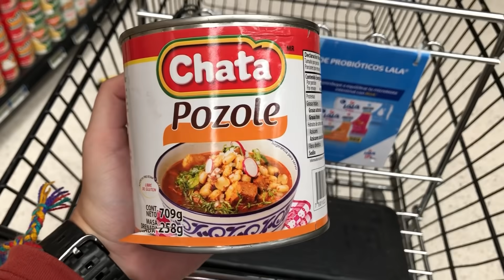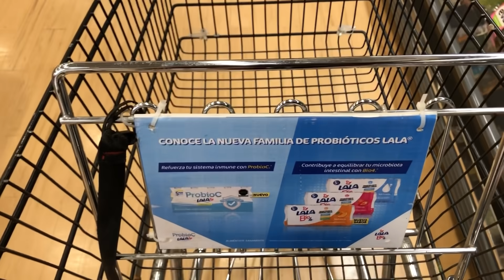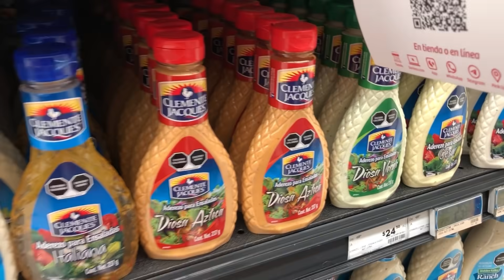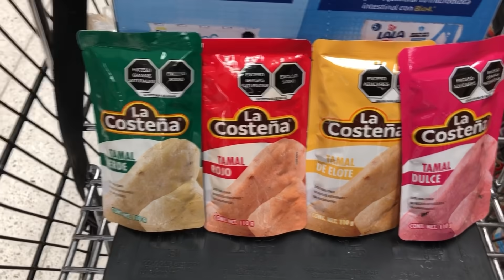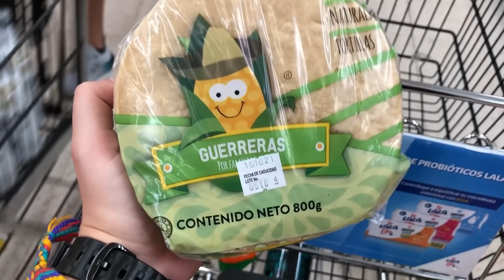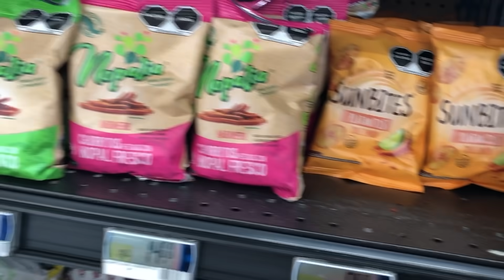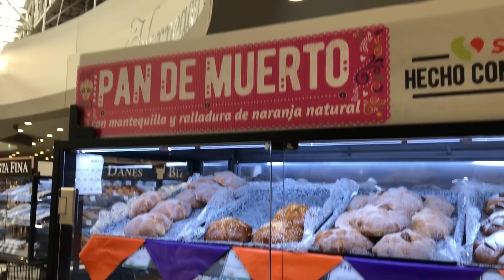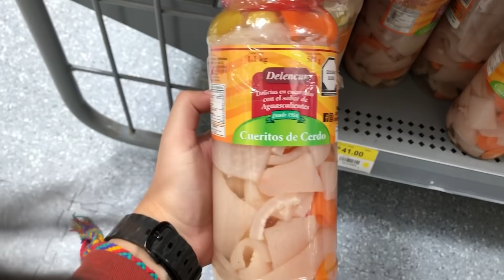COSAS SUPER NORMALES en MÉXICO que JAMÁS ENCONTRARÁS en VENEZUELA - SUPERMERCADO MEXICANO